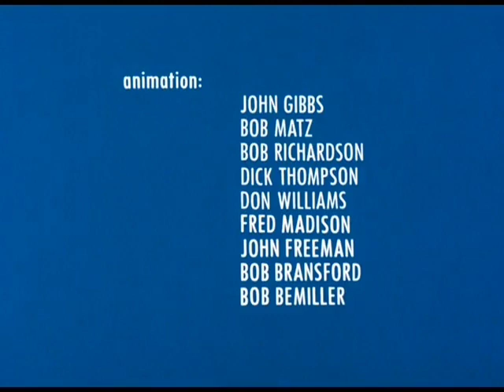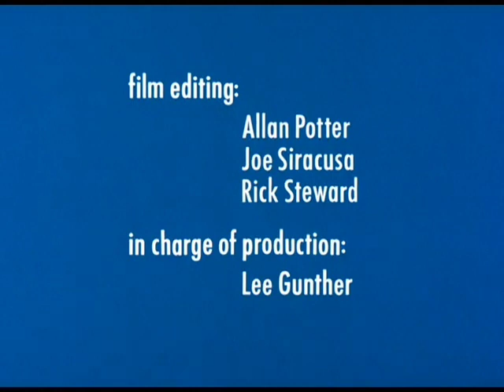Dr. Seuss Huevos verdes con jamon (1973) en español latino